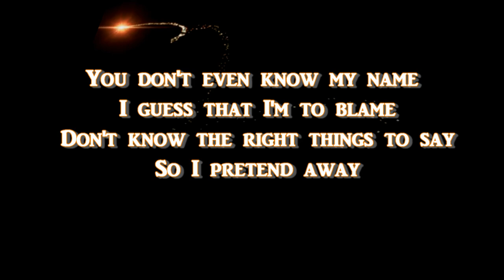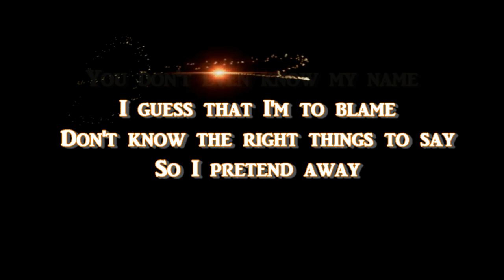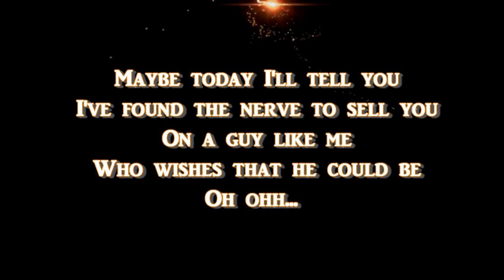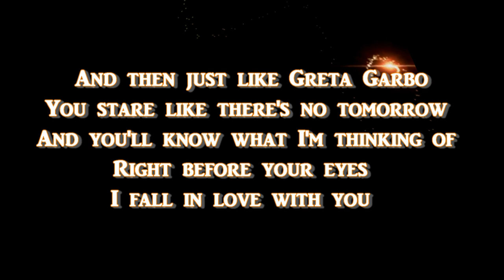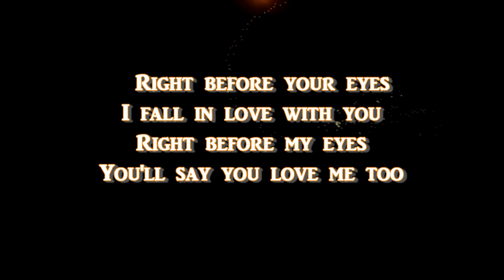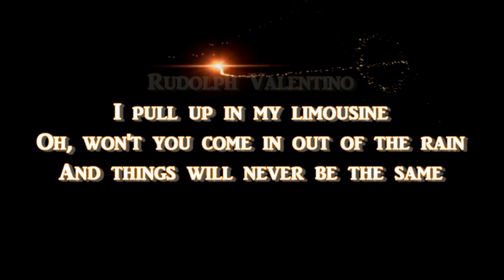Right Before Your Eyes + AMERICA + Lyrics / HD